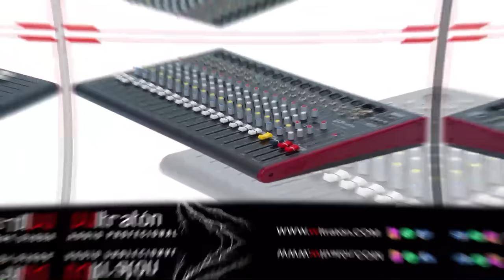Leonel Descubre Como Aguarle La Fiesta A La Reelección: ¡Un Golpe Que Abinader No Esperaba De Leo!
Leonel Fernández a sus 74 años luce dispuesto a ejecutar su jugada más arriesgada.  ¿Por qué la reelección tiene que depender de 775 millones de dólares?  ¿No se supone que el más poderoso empresario está detrás de la misma?

3,500 por hora. Grabación a 1080. Entrega de material editado.

 día.

5,000 por cada video no mayor a 2 minutos.